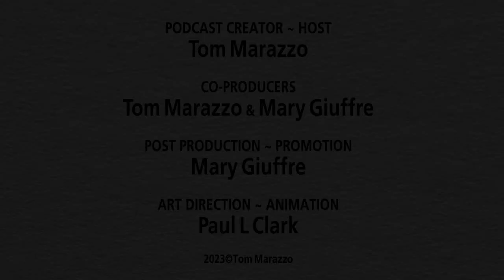Tom Marazzo | Jeremy MacKenzie INTERVIEW- Pt 1 - Meet Me in the Middle Podcast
Meet the infamous Jeremy MacKenzie on Meet Me in the Middle.

I say infamous, because this 14+ year Canadian Army Combat Veteran, who had no criminal record, had never been charged and had never been arrested in his life, became a ‘person of interest’ to police across the country, just because people didn’t like what he was saying on his Raging Dissident podcast. This interview is a chance for Jeremy to set the record straight.